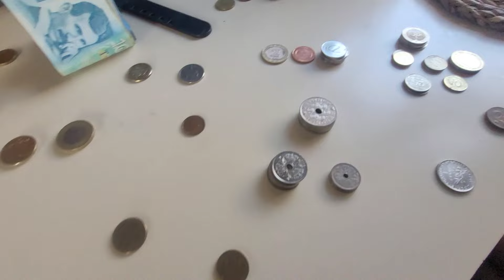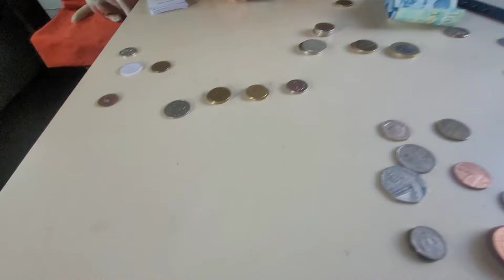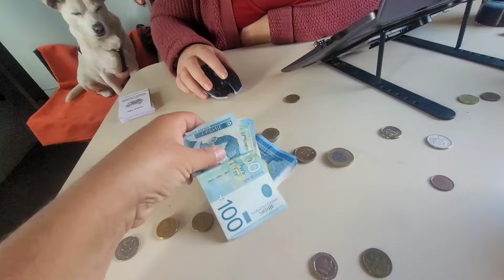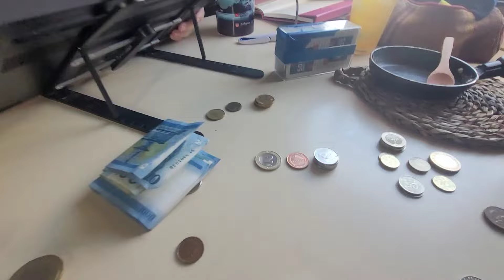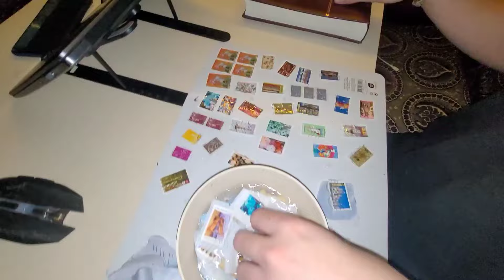#361🇦🇱 Se faire entretenir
Vivre en camion implique que des fois, nous avons besoin de trouver de quoi faire des étapes logistiques !

- Notre livre "L'aventure Lovicar 1"

Activités Vinciane

Code : LOVICARTRIBU

Himiway :
Code de réduction Himiway
LT50, €50 de réduction par vélo après application.

Rosetta stone
Ce lien vous donne droit à -50% sur les différentes formules du site !

WC Trelino
Le code LOVICARTRIBU vous offre un petit kit d'accessoires pour l'achat d'un WC prêt à l'emploi.